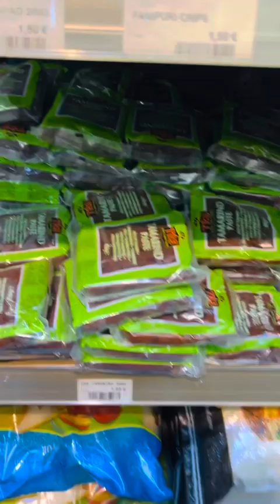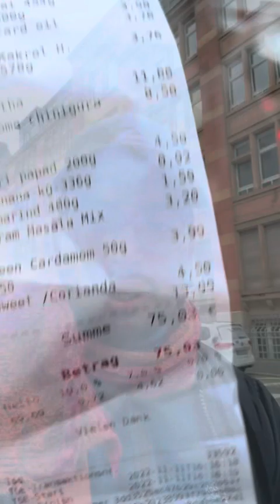জার্মানীতে সবজির বাজারে🔥